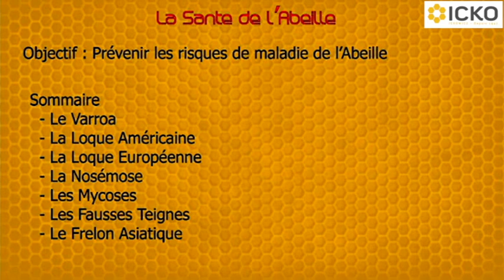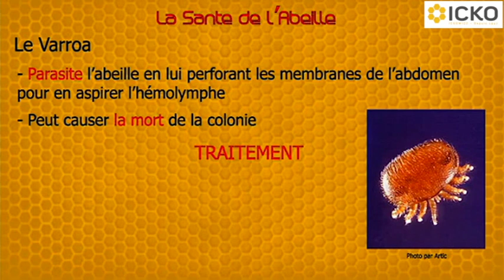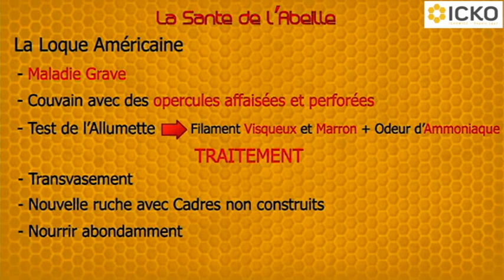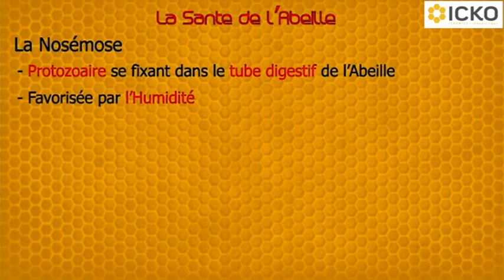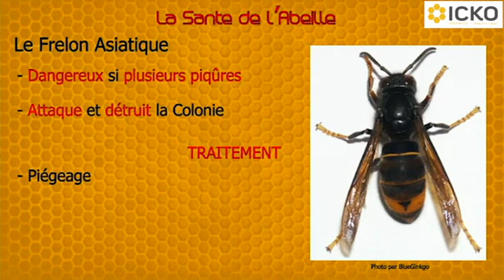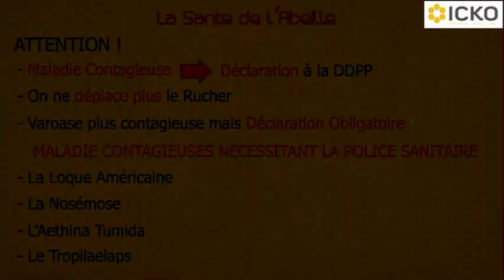La santé de l'abeille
L'objectif de cette vidéo est de prévenir les risques de maladie pour l'abeille.
Nous aborderons :
- Le Varroa
- La Loque Americaine
- La Loque Européenne
-La Nosémose
- Les Mycoses
- Les Fausses Teignes
- Le Frelon Asiatique

Plus d'infos et de vidéos sur notre chaîne YouTube et sur notre blog (lien cliquable)

Découvrez l'ensemble de nos produits (lien cliquable)